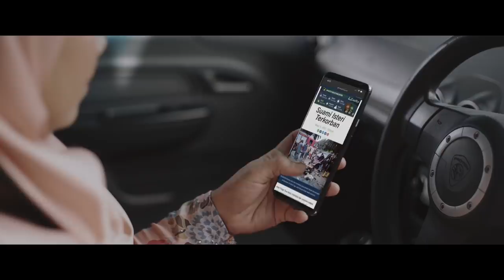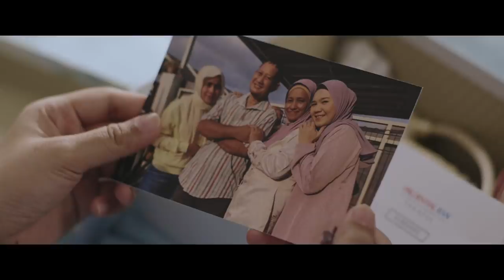Bahagia Bersamamu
Bukan kemewahan yang kita perlukan, bukan barangan baru yang mampu menggembirakan. Namun, kasih sayang yang memberi ketenangan. Itulah erti sebenar kebahagiaan 🥰

Dengan ingatan tulus ikhlas daripada kami di PruBSN, Selamat Hari Raya Aidilfitri✨